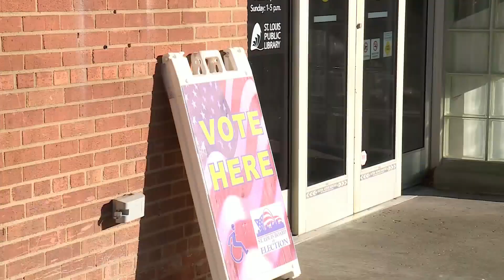Early voting ends Monday, Nov. 7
The midterm elections are Tuesday, November 8, but you can still cast your ballot early Monday.